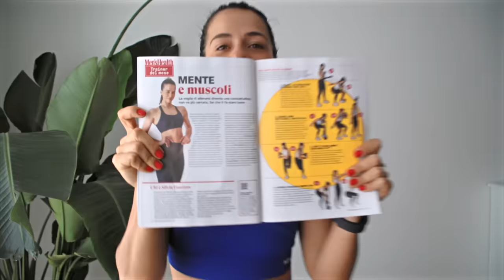Tra risate e disagi prepariamo la pizza fatta in casa 24hr di lievitazione MA...